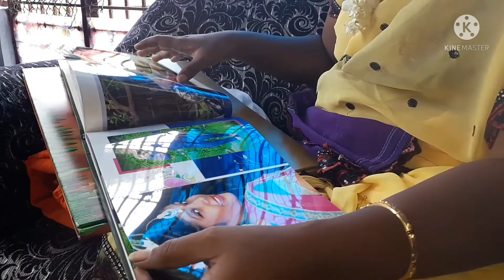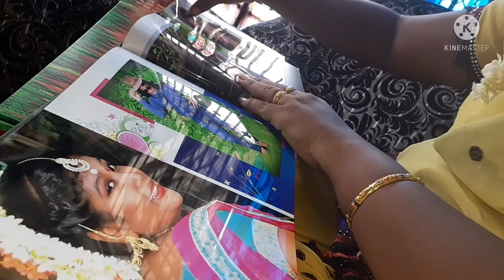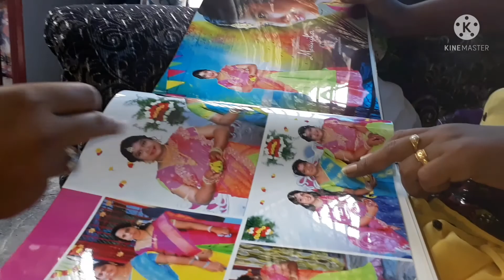with co youtuber#fun with coyoutuber#my first interview@ashamutyalachannel2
hi friends watch this video and give your comments..